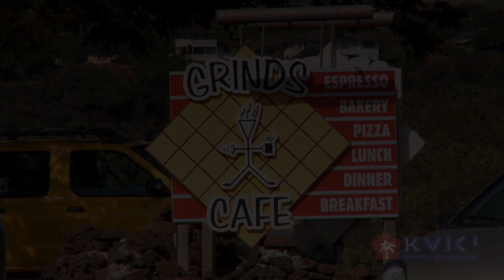Port Allen Breakfast - Grinds Café - KVIC-TV3, myKauai.com [Spot]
"Grinds Café near Port Allen serves breakfast, lunch and dinner throughout the day. Everything on our menu is home-made. Our breads and pastries are fresh and made from scratch daily."

"Stop by for coffee or a to-go lunch before your ocean adventure or Waimea Canyon hike."

Breakfasts include skillets, omelets, large platters, along with coffees, teas, and smoothies. They have 11 types of small, medium, and large pizzas, hot sandwiches with chicken, steak, or fish (and veggie options), burgers. On the dinner menu you'll find teriyaki chicken, cajun ono, BBQ chicken, curry, mahi, chili, and pasta.

Address: 4469 Waialo Road, Eleele, HI 96705

Produced by Ryan Pointer, shot by Steve Sullivan and Ryan Pointer, edited by Ryan Pointer